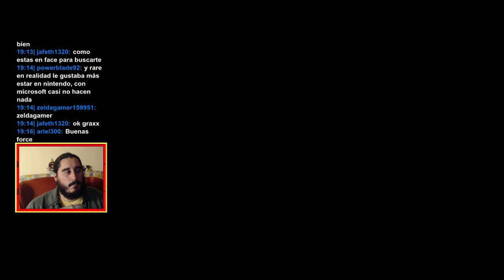Banjo-Tooie (XBLA) | Parte 2 - La Secta de Jiggywiggy